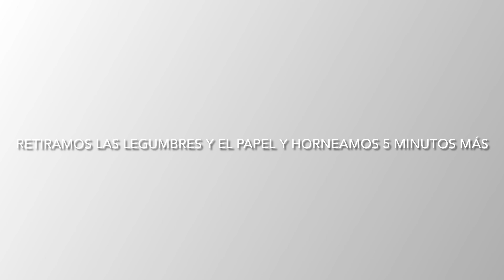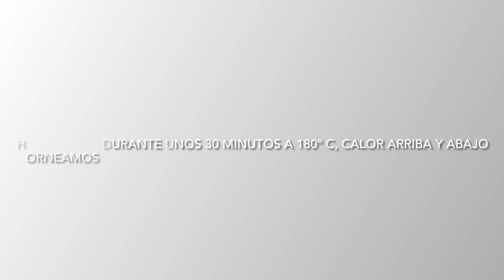QUICHÉ DE PUERROS Y SALMÓN [MUY FÁCIL]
QUICHÉ DE PUERROS Y SALMÓN

INGREDIENTES  para el hojaldre

-180 grs de harina de trigo
- 225 grs de mantequilla
- Una cucharadita de sal
- Media taza de agua

- 100 grs de salmón
- 2 puerros
- media cebolla morada
- 2 ajos
- 50 grs de queso ricotta
- 50 grs de emmental
- 150 ml de crema de leche